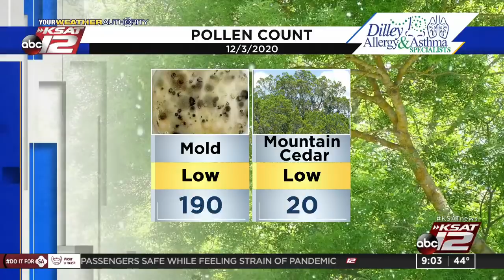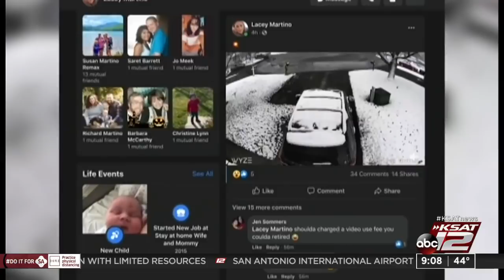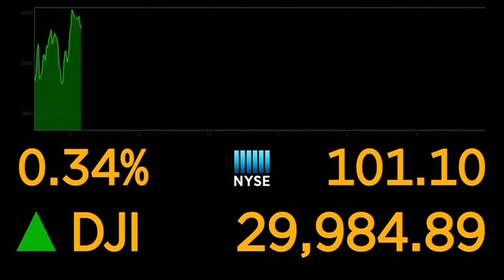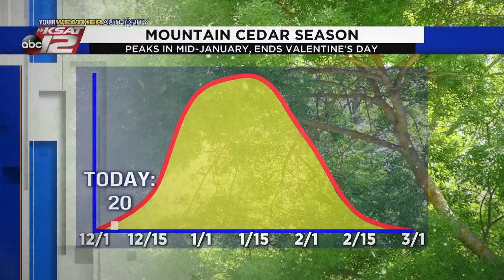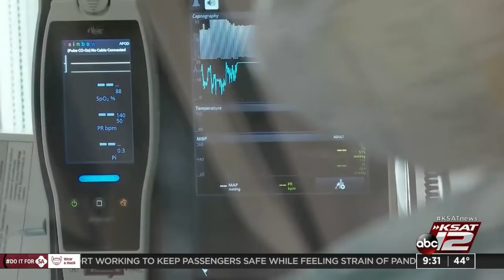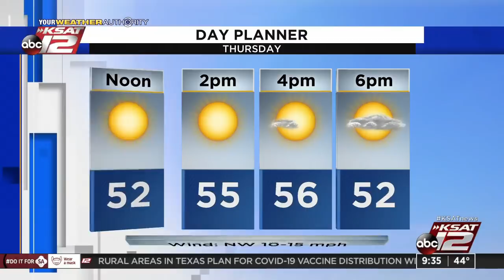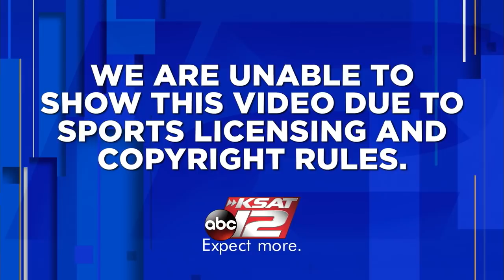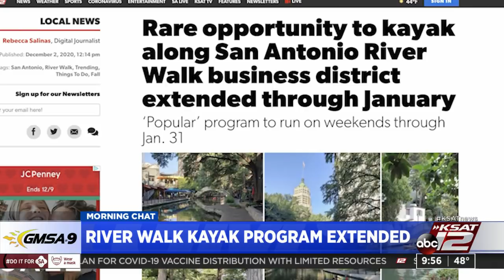GMSA at 9 a.m. : Dec 03, 2020